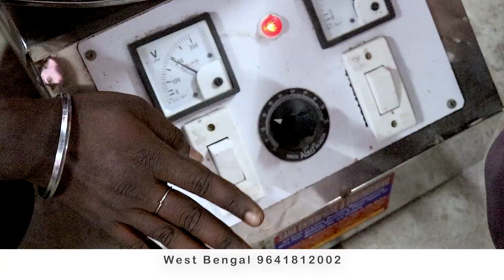कम पढ़े लिखे लोग करे ये बिजनेस ,कमाई होगी दबाके ,गृहणियों के लिए विशेष ऑफर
👥 Right Human
📍 Indra Puri Colony, Jalore 343001
📝 GSTIN: 08BXSPK0647K1ZX

👥 Right Human
📝 GSTIN: 08BXSPK0647K1ZX

ADDRESS
RIGHT HUMAN
INDRAPURI COLONY JALORE
343001 RAJASTHAN INDIA
GSTIN- 08BXSPK0647K1ZX